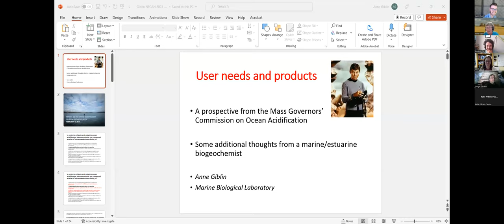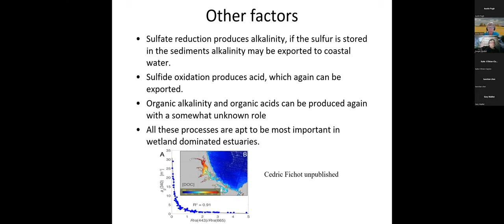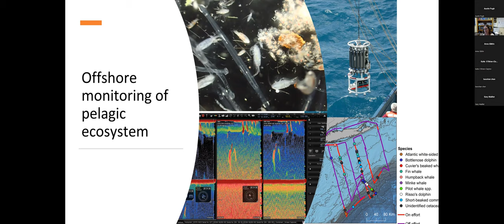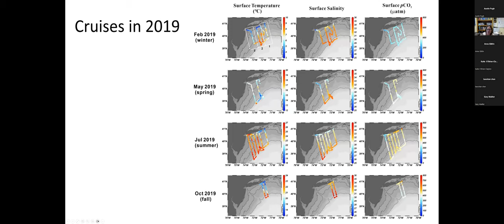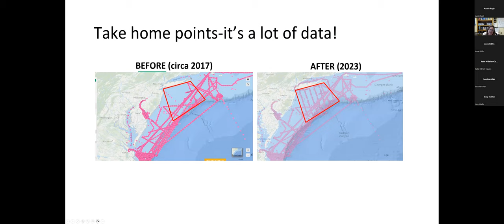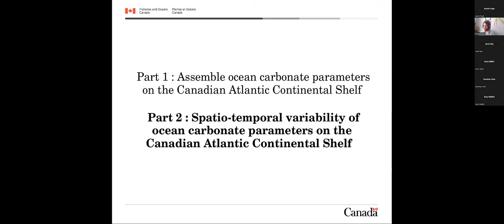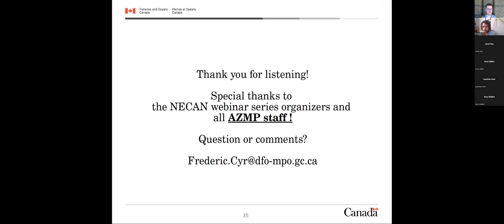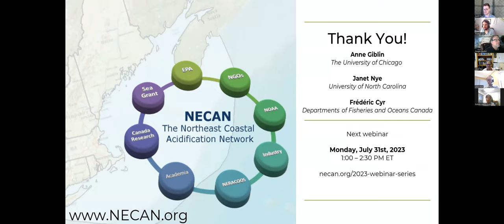OCA Monitoring Priorities for the Northeast; User Needs and Products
Webinar Recording from Tuesday July 18, 2023

Presenters:

Anne Giblin The University of Chicago

Frédéric Cyr
Departments of Fisheries and Oceans Canada

Within the NECAN region, ocean and coastal acidification has been a focus of several state commissions since 2014. In each of the final reports, enhanced monitoring for OCA parameters has been recommended. However, these reports lack specifics on what form this monitoring should take.

This year, NECAN will be hosting a series of webinars to help us determine the type, location, and timing of potential monitoring to better understand the status and trends of acidification in our waters.

These webinars will cover a wide range of topics, we will be hearing from key stakeholders on policy needs, new technology, biological impacts, and more. The NECAN Steering Committee will be listening and learning from these experts to assist in the development of a regional ocean acidification monitoring plan.